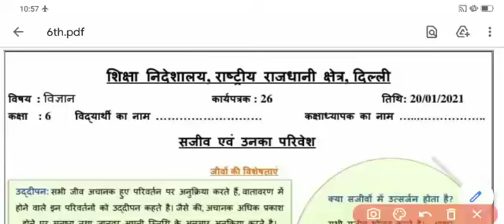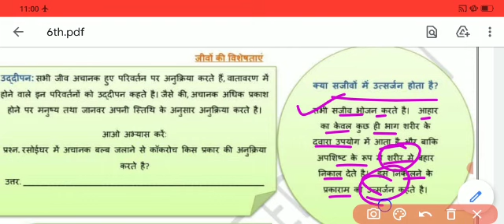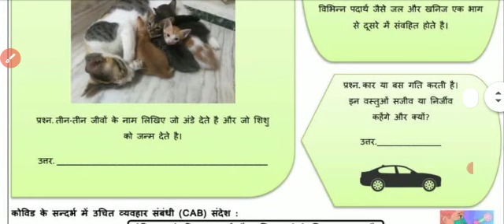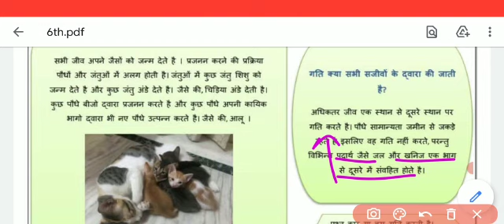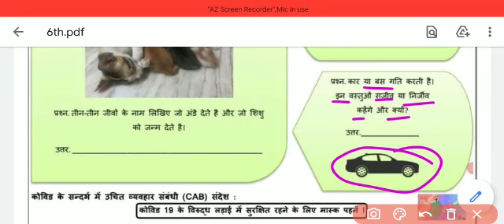Worksheet 26 class 6 science(20 Jan 2021)hindi medium wednesday/Worksheet 26 class 6 science/science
Worksheet 26 class 6 science(20 Jan 2021)hindi medium wednesday/Worksheet 26 class 6 science/26 worksheet science/ 26 worksheet science class 6/class 6 science worksheet 26 /26 worksheet science english medium

rishabh computer classes
26Worksheet class 6
Class 6 worksheet 26
6th worksheet 26
Worksheet no.26
26 Worksheet for class 6to8
Worksheet for class 3to5
Worksheet 3to5
Worksheet  class